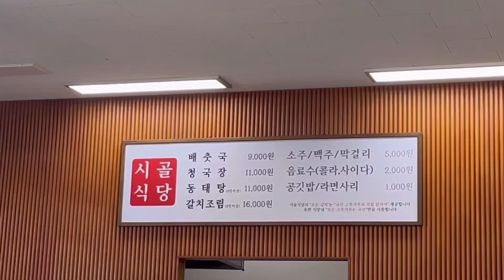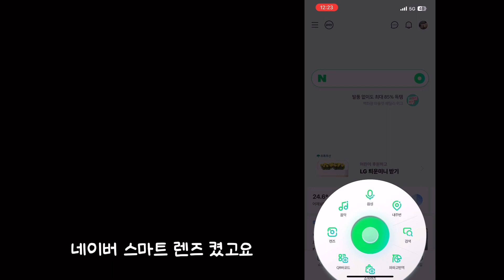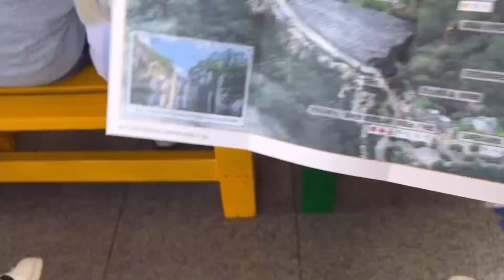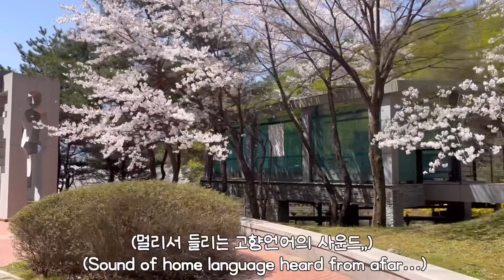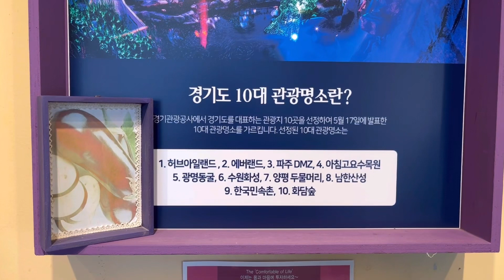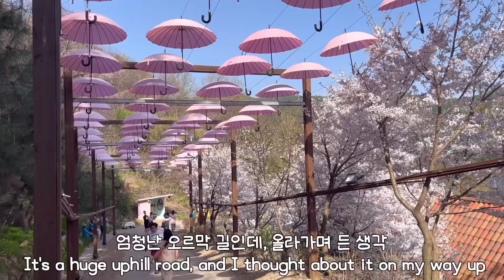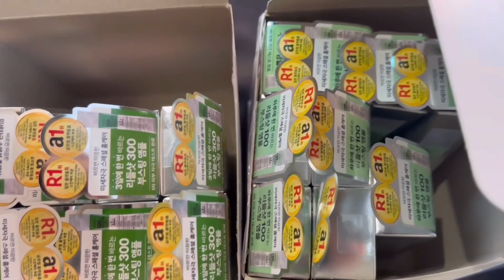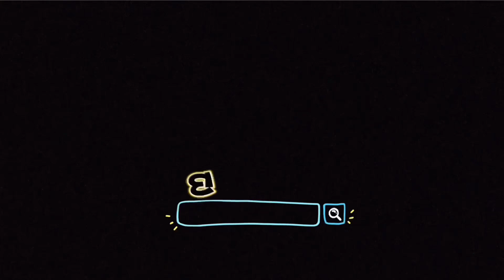[eng,#64] 포천 브이로그 / 포천 아트벨리 / 포천 맛집 시골식당 / 경기도 벚꽃 / 포천 허브힐링센터 / 다이소 리들샷 / 미우미우 로퍼